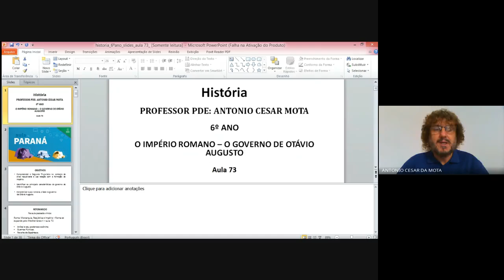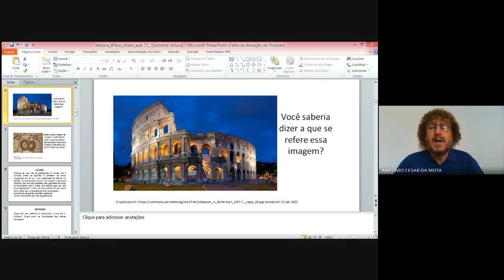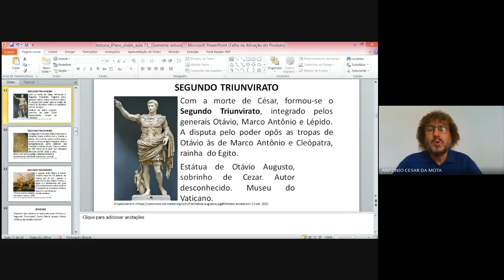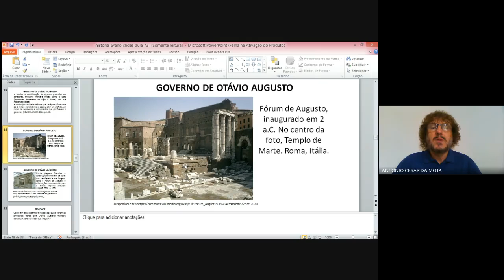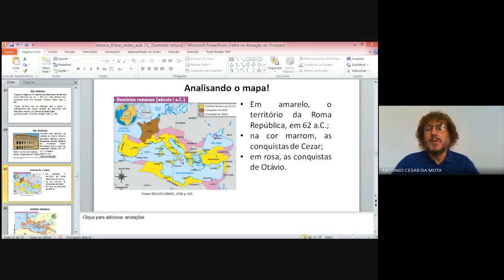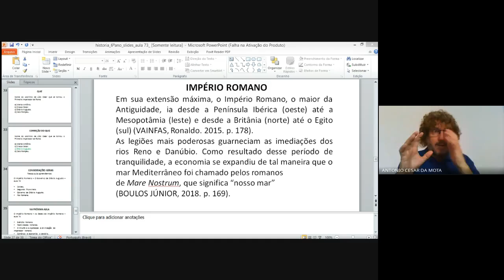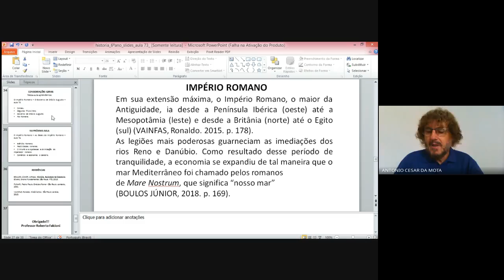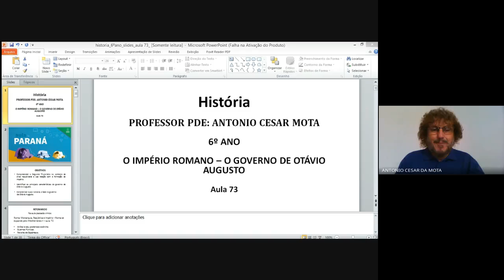PROF. CESAR MOTA: ROMA ANTIGA - O IMPÉRIO ROMANO E O GOVERNO DE OTÁVIO AULGUSTO.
Seja bem vindo (a) ao mundo do conhecimento. Agora quero convidar você para fazer uma viagem através do tempo na fascinante história do Império Romano e o Governo de Otávio Augusto. O objetivo a ser alcançado nessa aula é; Compreender o Segundo Triunvirato no contexto da crise republicana e sua relação com a formação do império. Identificar as principais características do governo de Otávio Augusto. Caracterizar a pax romana, criada no governo de Otávio Augusto. Você sabe o que é o Coliseu? E o que você conhece do Segundo Triunvirato? Sabes quem foi e como foi o governo de Otávio Augusto? O que significa Pax Romana?  Quantas perguntas povoa sua mente neste momento! Então agora que você está ávido por novos conhecimentos eu quero te convidar para uma viagem através do tempo no mundo maravilhoso do conhecimento. Agora você vai elencar os conhecimentos mais profundos sobre o conteúdo da aula de hoje. Vamos aprender com história, uma matéria sensacional, História é uma matéria genial! Seja bem vindo ao mundo do conhecimento! Boa aula. Bons estudos. Prof. Cesar Mota.

O CONHECIMENTO LIBERTA!